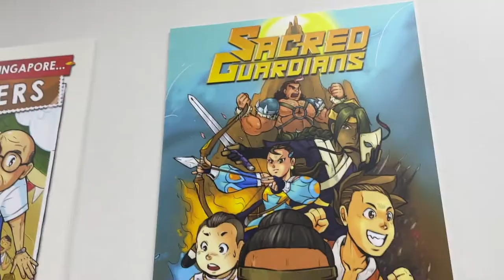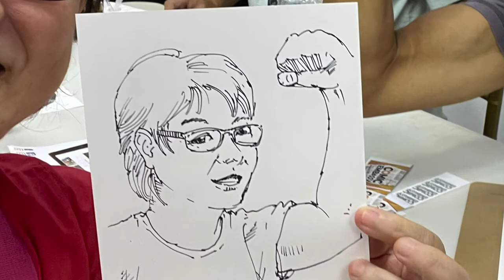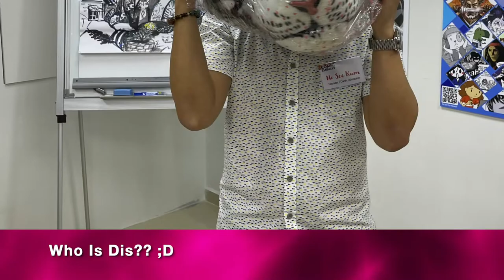Community Day At The Comic Embassy @ Tekka Place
The Comic Embassy at Tekka Place launched in June with a soft launch. This a new art communal space is a cozy spot to meet local artists, comic book creators, and fellow comic book fans. It's also a welcoming space for the public to learn more about comic book making in Singapore. July's artist ambassadors were Alan Bay and Foo Swee Chin (Fsc). We also had a Community Day on 16 July 2022, where artists, fans and students of NAFA gathered together for free portrait sketches, meet and greets and live drawing sessions. The participants of the Harajuku Fashion Walk Singapore also dropped by the event.

Where: B1-01/02 at Tekka Place, 2 Serangoon Road

Music from Uppbeat:
We're In it Together by Sonda